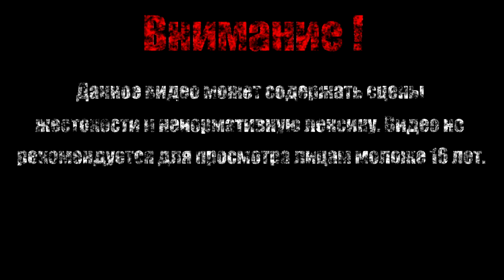ВОЗДУШНЫЙ ЧЕЛ【Mega Man 2】#6